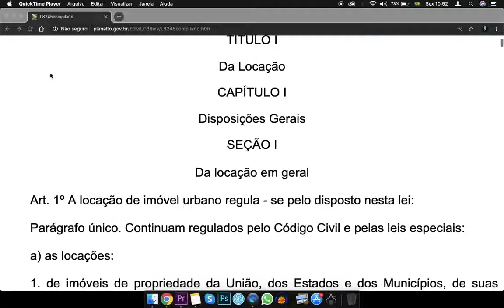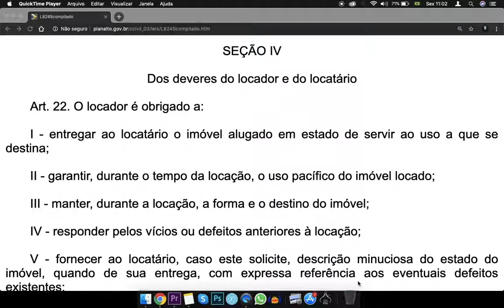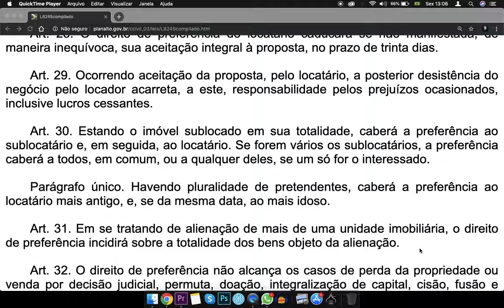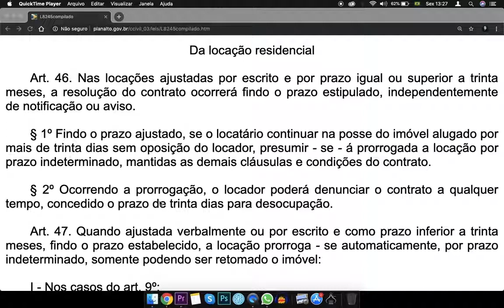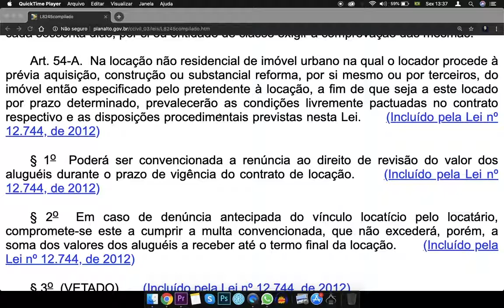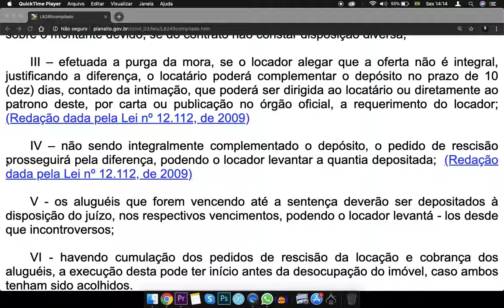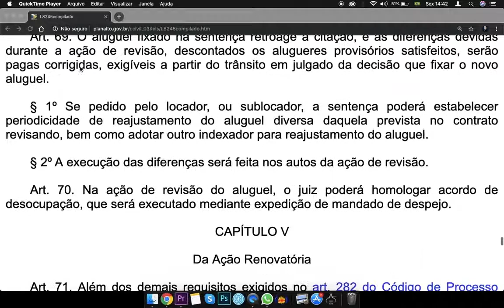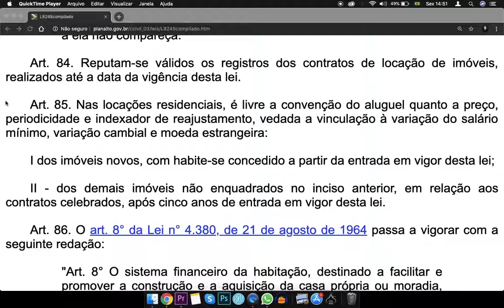Lei das Locações Completa - lei do Inquilinato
00:00 intro
00:01 LEI No 8.245
00:14 Da Locação
07:22 Das sublocações
08:03 Do aluguel
09:26 Dos deveres do locador e do locatário
17:55 Do direito de preferência
21:15 Das benfeitorias

LEI No 8.245, DE 18  DE OUTUBRO DE 1991.

Mensagem de veto
Dispõe sobre as locações dos imóveis urbanos e os procedimentos a elas pertinentes.

TÍTULO I

Da Locação

CAPÍTULO I

Disposições Gerais

SEÇÃO I

Da locação em geral

Art. 1º A locação de imóvel urbano regula - se pelo disposto nesta lei:

Parágrafo único. Continuam regulados pelo Código Civil e pelas leis especiais:

a) as locações:

1. de imóveis de propriedade da União, dos Estados e dos Municípios, de suas autarquias e fundações públicas;

2. de vagas autônomas de garagem ou de espaços para estacionamento de veículos;

3. de espaços destinados à publicidade;

4. em apart- hotéis, hotéis - residência ou equiparados, assim considerados aqueles que prestam serviços regulares a seus usuários e como tais sejam autorizados a funcionar;

b) o arrendamento mercantil, em qualquer de suas modalidades.

Art. 2º Havendo mais de um locador ou mais de um locatário, entende - se que são solidários se o contrário não se estipulou.

Parágrafo único. Os ocupantes de habitações coletivas multifamiliares presumem - se locatários ou sublocatários.

Art. 3º O contrato de locação pode ser ajustado por qualquer prazo, dependendo de vênia conjugal, se igual ou superior a dez anos.

Parágrafo único. Ausente a vênia conjugal, o cônjuge não estará obrigado a observar o prazo excedente.

Art. 4o  Durante o prazo estipulado para a duração do contrato, não poderá o locador reaver o imóvel alugado. Com exceção ao que estipula o § 2o do art. 54-A, o locatário, todavia, poderá devolvê-lo, pagando a multa pactuada, proporcional ao período de cumprimento do contrato, ou, na sua falta, a que for judicialmente estipulada.

Parágrafo único. O locatário ficará dispensado da multa se a devolução do imóvel decorrer de transferência, pelo seu empregador, privado ou público, para prestar serviços em localidades diversas daquela do início do contrato, e se notificar, por escrito, o locador com prazo de, no mínimo, trinta dias de antecedência.

Art. 5º Seja qual for o fundamento do término da locação, a ação do locador para reaver o imóvel é a de despejo.

Parágrafo único. O disposto neste artigo não se aplica se a locação termina em decorrência de desapropriação, com a imissão do expropriante na posse do imóvel.

Art. 6º O locatário poderá denunciar a locação por prazo indeterminado mediante aviso por escrito ao locador, com antecedência mínima de trinta dias.

Parágrafo único. Na ausência do aviso, o locador poderá exigir quantia correspondente a um mês de aluguel e encargos, vigentes quando da resilição.

Art. 7º Nos casos de extinção de usufruto ou de fideicomisso, a locação celebrada pelo usufrutuário ou fiduciário poderá ser denunciada, com o prazo de trinta dias para a desocupação, salvo se tiver havido aquiescência escrita do nuproprietário ou do fideicomissário, ou se a propriedade estiver consolidada em mãos do usufrutuário ou do fiduciário.

Parágrafo único. A denúncia deverá ser exercitada no prazo de noventa dias contados da extinção do fideicomisso ou da averbação da extinção do usufruto, presumindo - se, após esse prazo, a concordância na manutenção da locação.

Art. 8º Se o imóvel for alienado durante a locação, o adquirente poderá denunciar o contrato, com o prazo de noventa dias para a desocupação, salvo se a locação for por tempo determinado e o contrato contiver cláusula de vigência em caso de alienação e estiver averbado junto à matrícula do imóvel.

inquilinato Fonte: planalto.gov.br/ Conteúdo extraído do Portal da Legislação da Presidência da República, de caráter meramente informativo, não oficial